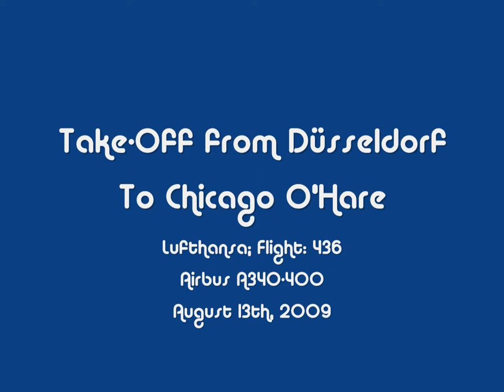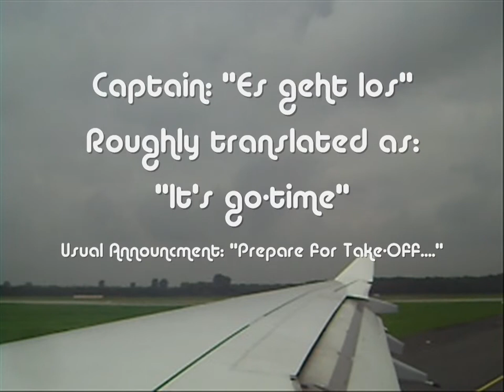Take-Off from Düsseldorf International Airport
Lufthansa
Airbus A340-300
To: Chicago